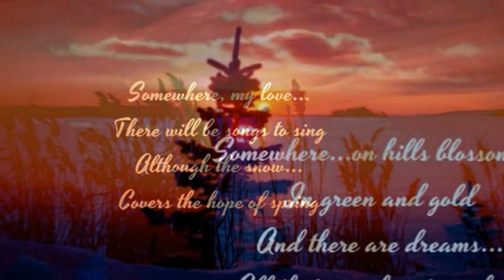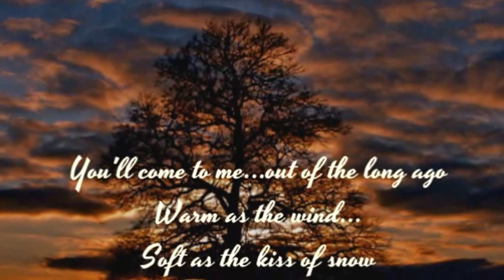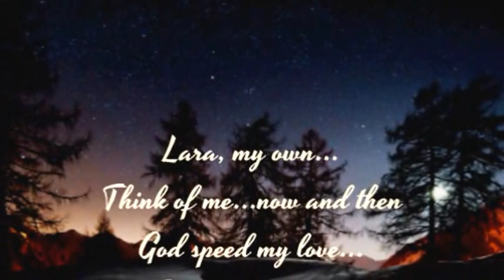RAY CONNIFF - SOMEWHERE MY LOVE (LARA'S THEME)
"...someday we'll meet again...".